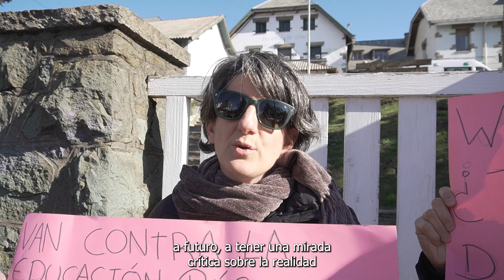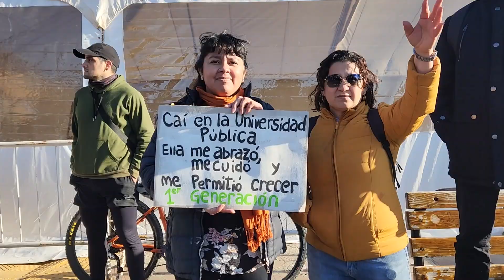2da Marcha Federal Universitaria en Bariloche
Cobertura colaborativa de la segunda marcha federal universitaria en defensa de la educación pública en conjunto con las Áreas de Comunicación de la Universidad Nacional de Río Negro Sede Andina, la Universidad del Comahue Bariloche y el Instituto Balseiro (UNCuyo)
Bariloche - 2 de octubre del 2024